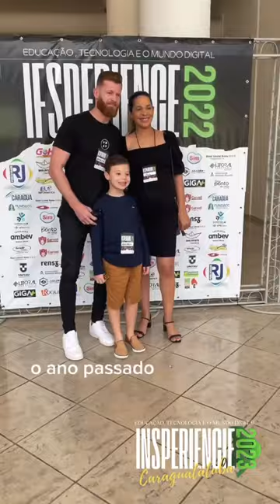Diego Padilha no INSPERIENCIE - Educação, Tecnologia e o Mundo Digital 2023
Esse é o Diego Padilha, Palestrante e Educador Físico que tem um recado importante para você 👇🏻
Venha para o INSPERIENCIE, que acontecerá no dia 26/08, no teatro Mário Covas em Caraguatatuba-SP

O Diego será um dos palestrantes convidados que vai te ajudar a perder o medo e se lançar em uma vida repleta de oportunidades e conquistas!
Você não pode perder essa oportunidade de se conectar e vivenciar grandes experiências e se inspirar a uma vida extraordinária e repletas de grandes resultados!